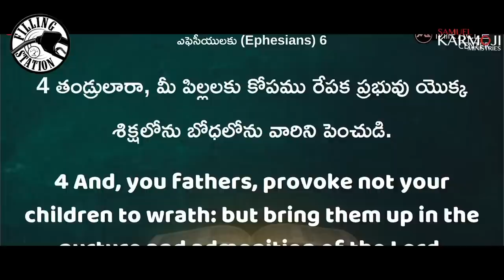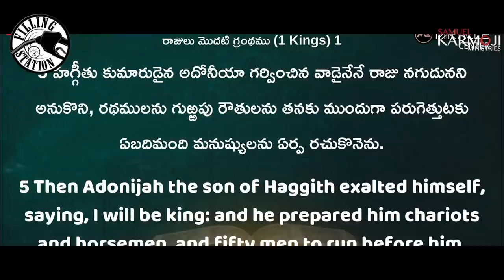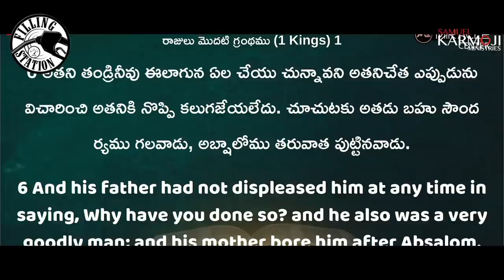Gift of Pain || Filling Station samuelkarmoji || Miracle Center 28\09\22